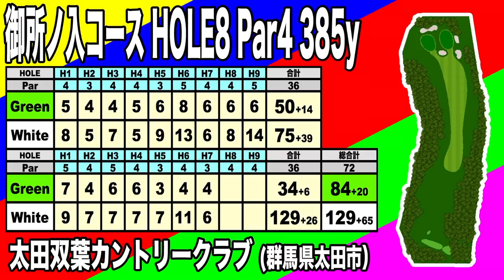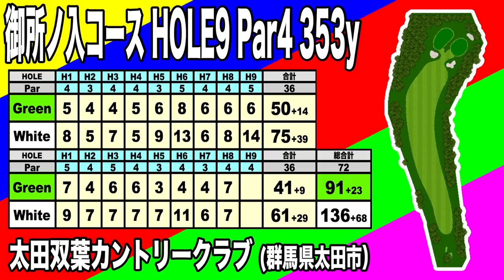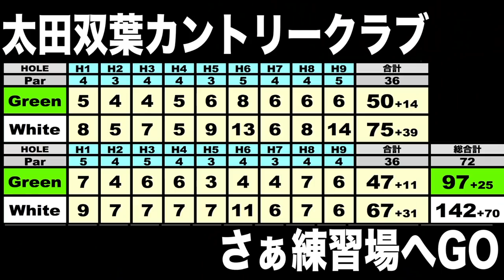すぐ使える‼️正しい方向確認の仕方!85切り&100切り企画!もちけんラウンドレッスン⑨【恵比寿ゴルフレンジャー】